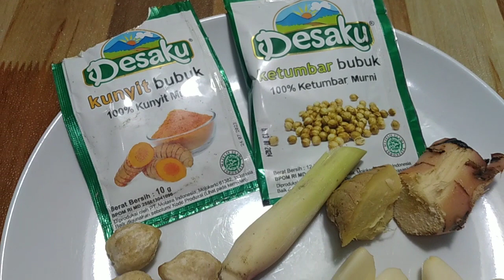MENU PILIHAN JUM'AT BERKAH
Jadi menu dan resep yang saya hadirkan hari ini adalah ayam goreng kremes, saya harap video saya buat dapat menambah pilahan menu makanan sehari-hari dirumah. ________________  ^_^ ^_^ ^_^